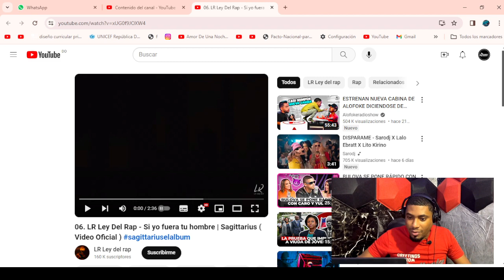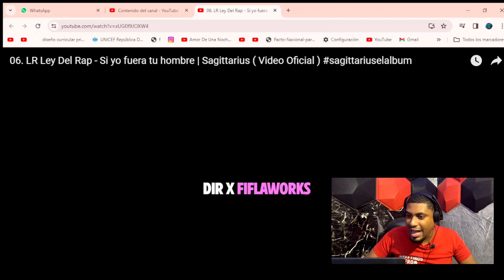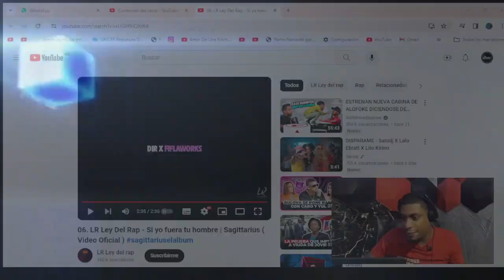06. LR Ley Del Rap - Si yo fuera tu hombre | Sagittarius (JAIRO REACCIONA)